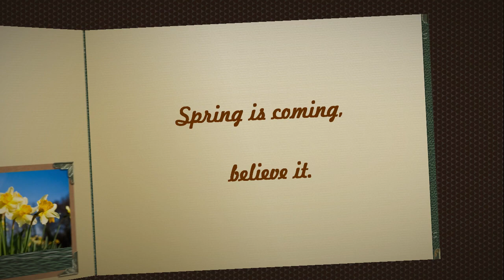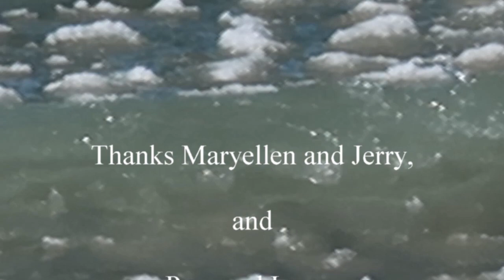Lake Michigan Idlewood Beach Ice Balls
Very unusual formation of 2-3 foot ice balls on Lake Michigan, in between Tunnel Park and the Holland State Park.  January 23 - 27, 2021.  Residents of Idlewood Beach who lived there for 30 or more years said they never saw anything like this.

Channel 8 Wood TV in Grand Rapids, Michigan said:

"The formation of an ice ball is similar to the formation of a snowman. You start by packing a small bunch of snow with your hands, then roll it over and over and over in the snow. The snow continues to build up on your initial small snowball until you have a massive one that’s big enough for a snowman.  When building a snowman, your hands do the work. The waves do it when forming an ice ball. "